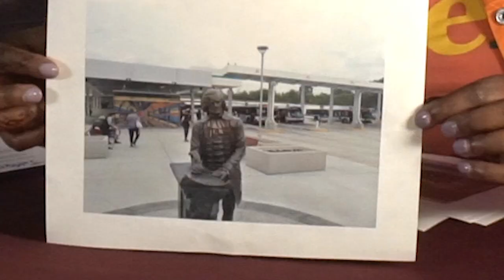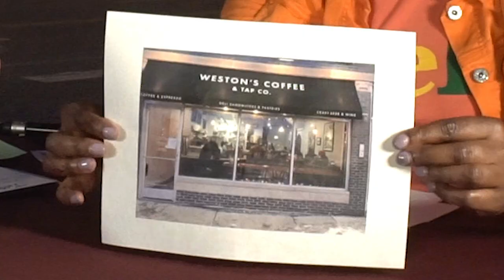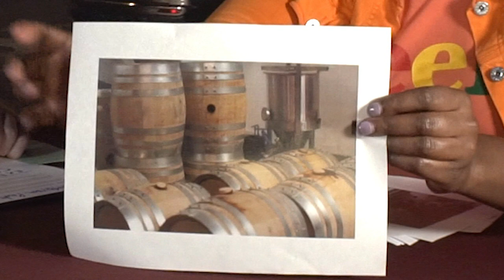Good In Chicago: Jefferson Park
"Good in Chicago" co-hosts RaShanah Baldwin and Brendan Greeley are on the Northwest side of the city, the Jefferson Park neighborhood - also referred to as "The Gateway to Chicago" - It is known for its Polish festivals, parishes, and cuisines.  The "Good in Chicago" crew sets up shop at the Ed Paschke Art Center to honor the late Polish-American artist.  Paschke's art is the quintessential representation of his city, Chicago.